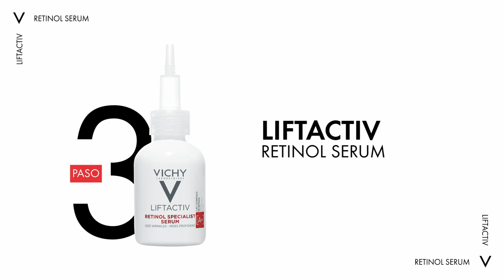Serum vitamina c + nuevo serum retinol🔥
Renueva tu rutina anti-signos de la edad con el NUEVO RETINOL SERUM ARRUGAS PROFUNDAS con 1.4% complejo de retinol ¡Pruébalo!😍